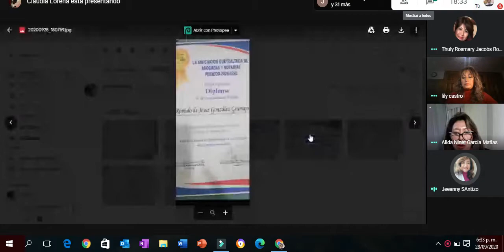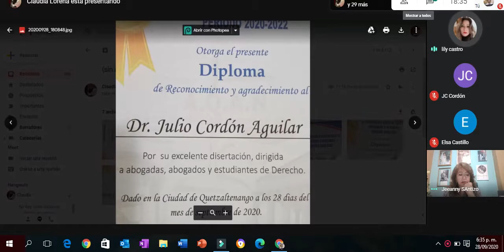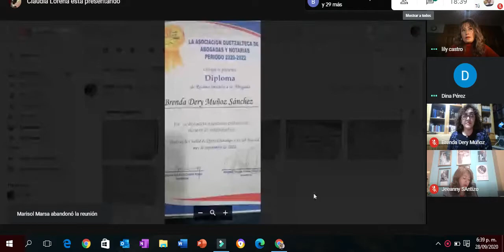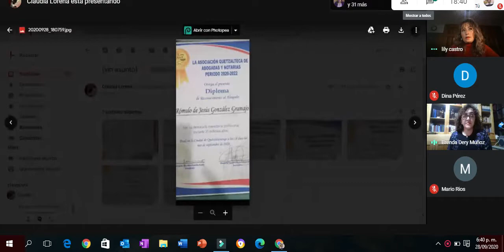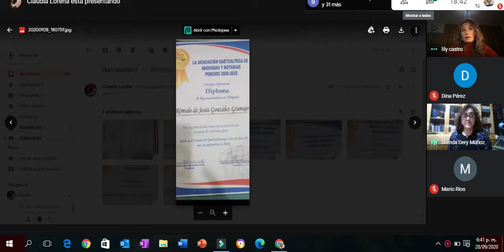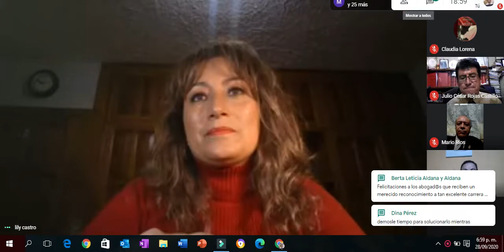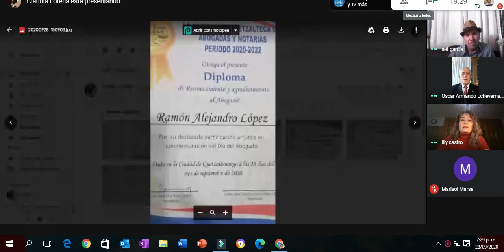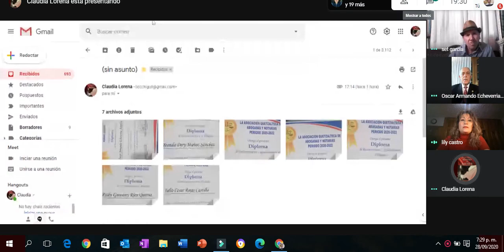Entrega de reconocimientos a abogados de la Universidad Mariano Gálvez de Guatemala.